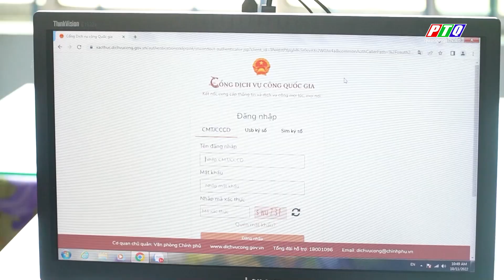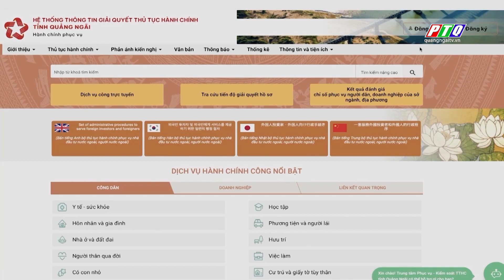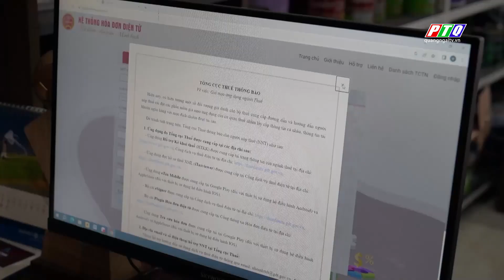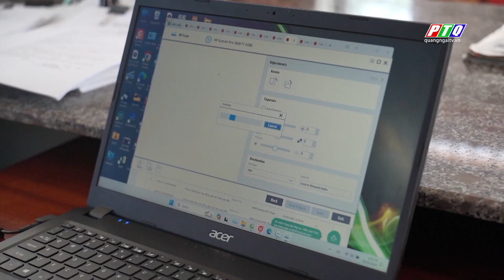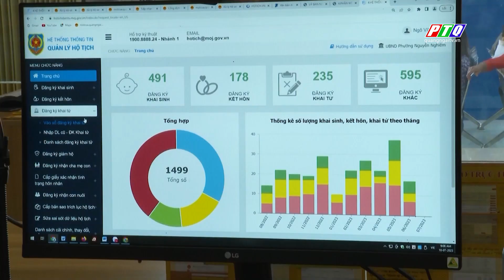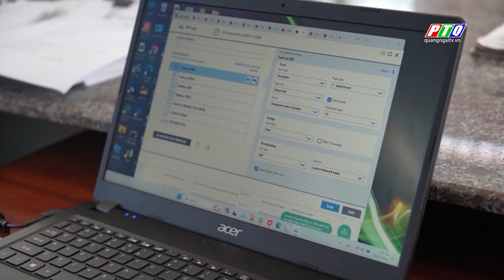Thị xã Đức Phổ thực hiện hiệu quả Đề án 06 | PTQ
Đề án 06 của Chính phủ được triển khai với mục tiêu xây dựng chính quyền số, kinh tế số, xã hội số và công dân số, tức mọi thủ tục hành chính, giao dịch tài chính được cải cách, đơn giản hóa và đẩy mạnh dịch vụ công trực tuyến phục vụ Nhân dân. Người dân tỉnh Quảng Ngãi đã bắt đầu được thụ hưởng những lợi ích từ đề án này đem lại. Ghi nhận tại thị xã Đức Phổ, địa phương được Bằng khen của Chủ tịch UBND tỉnh sau 02 năm thực hiện Đề án 06.